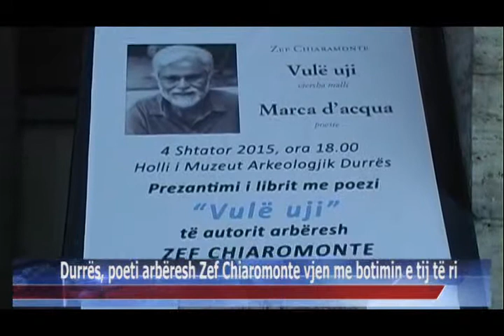05 09 2015 Durrës, poeti arbëresh Zef Chiaromonte vjen me botimin e tij të ri